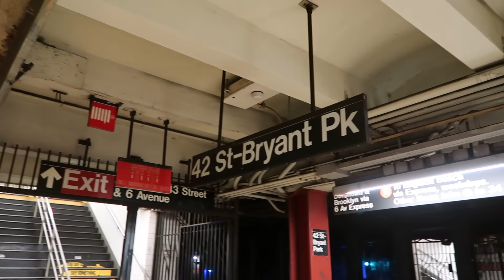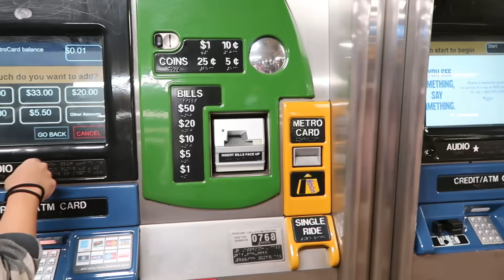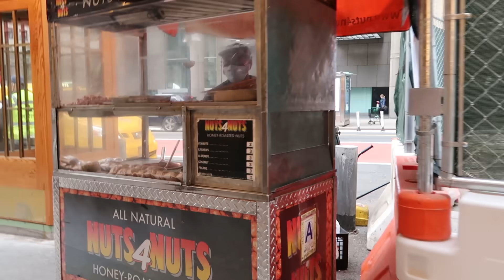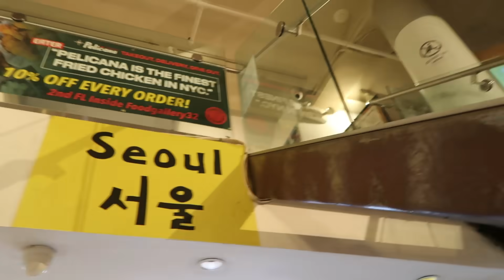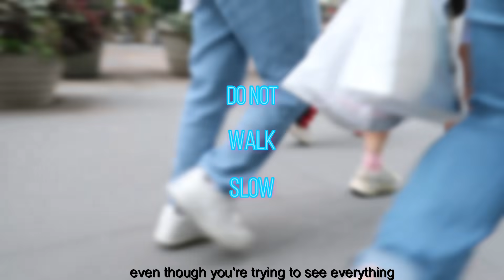FIRST TIME SA NEW YORK CITY | koreatown, times square, brooklyn bridge, central park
Hello Gigilz!
I just wanna tell u guys na this 20 minute video may or may not feel like a 5 minute video. Pero stay safe and I hope you enjoy this vid!